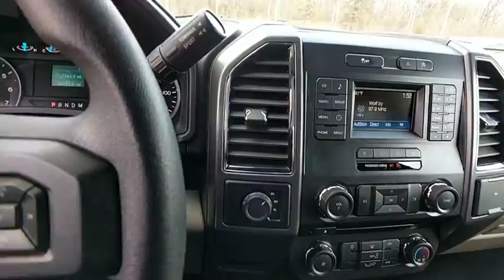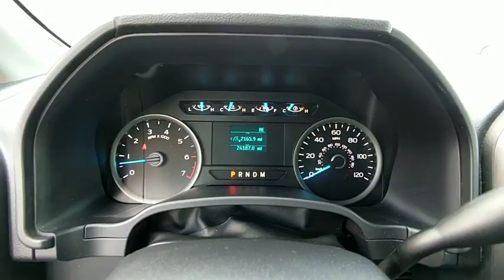2017 Ford F-150 Washington DC, Laurel, Ellicott City, Annapolis, Chevy Chase, MD PA1047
Ingot Silver Metallic Used 2017 Ford F-150 available in Washington D.C. at Tischer Acura Nissan. Servicing the Laurel, Ellicott City, Annapolis, Chevy Chase, MD area.